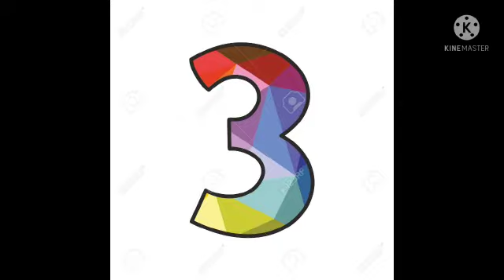Best selling bluetooth speakers online from amazon. Amazon must haves.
Purchase link given below: